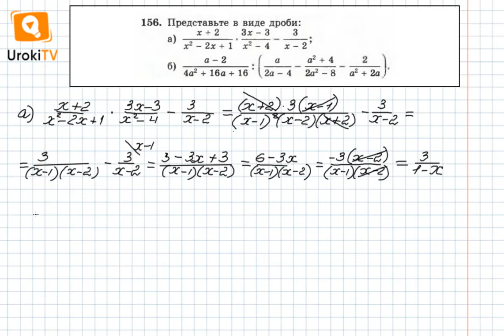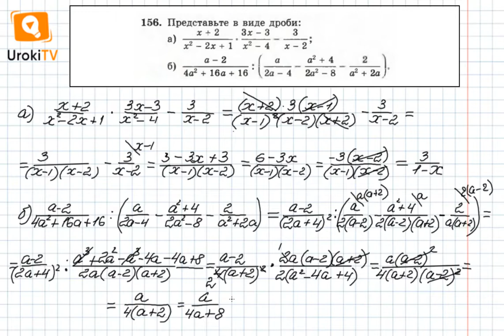Задание №156 – Гдз по алгебре 8 класс (Макарычев)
В результате умножения дробей, а затем вычитания из полученного результата дроби получится, конечно, дробь. Поэтому для того, чтобы выполнить задание 156 потребуется выполнить соответствующие действия, сокращая полученные дроби, приводя к общему знаменателю. Смотри, как это сделано в нашем видео.